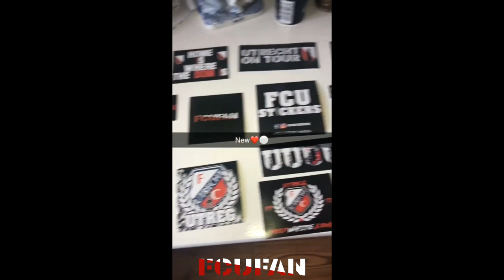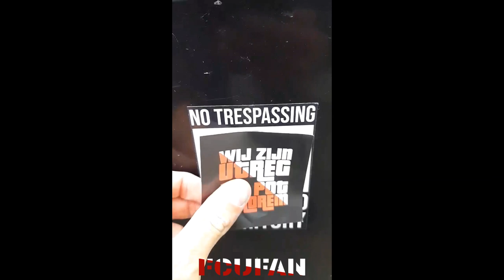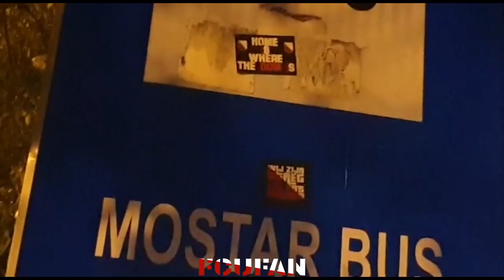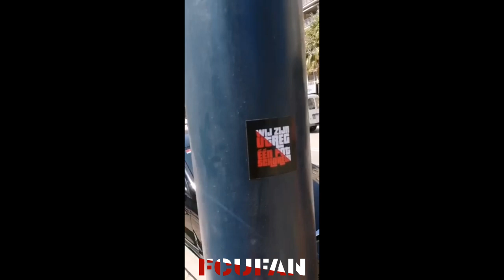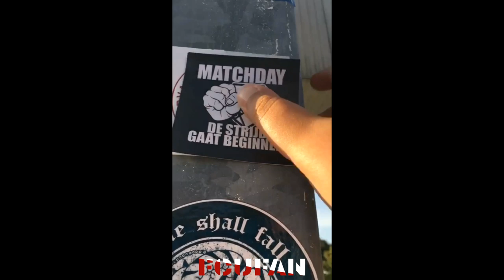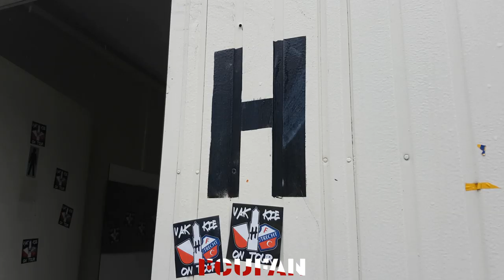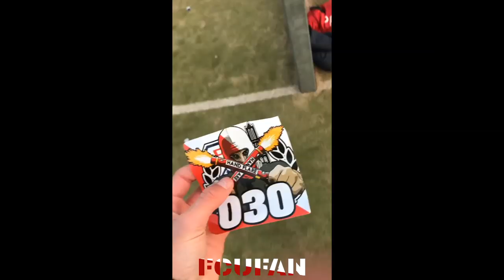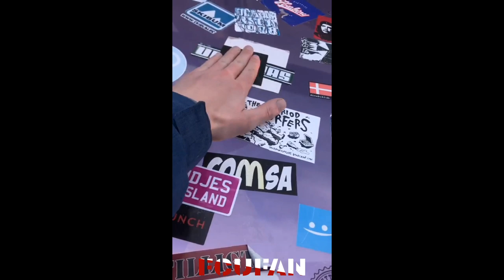[FCUFAN] Utreg stickers 2019 | Ingezonden